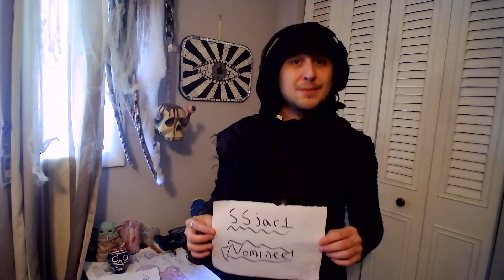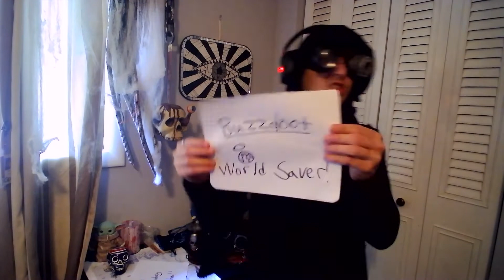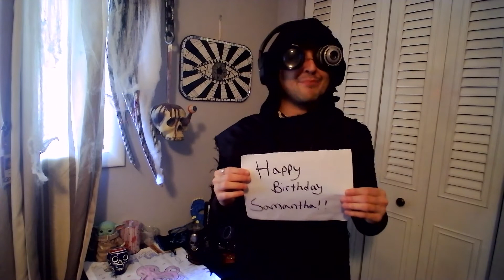Recapping Goro's Gauntlet 9/27-10/4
We've had a busy week in the gauntlet haven't we? Let's recap all of our adventures! Lets not forget our very own Samantha had a birthday as well! WELCOME TO THE KOMBAT KORNER. Looking for a daily dose of MK11? Like eggplants?! Feeling lucky?!?! Think you can take on the one and only rabble rouser himself?!?!?! and test your might for the coveted goro's gauntlet title.